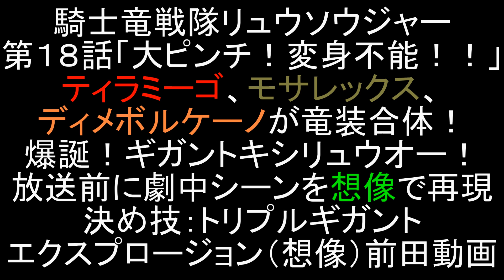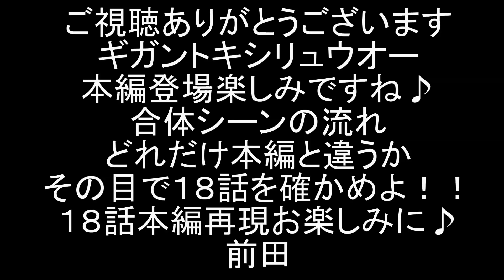【竜想像合体】ギガントキシリュウオー合体シーンを18話放送前に想像で製作！竜想像合体！合体シーンを想像で制作！前田動画 Power Rangers Dino Fury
今回は7/21に放送予定の騎士竜戦隊リュウソウジャー第18話「大ピンチ！変身不能！！」のギガントキシリュウオー合体シーンを想像で製作してみました。
セリフや合体シーン、必殺技はすべて想像です(笑)
本物が放送したら是非見比べてください♪
竜想像合体のナンバリングとしては第55弾となります。第54弾は近日公開。
（第〇弾の数字は、動画を撮影した順番でMaetaが管理しております。投稿する順番は前後することがあります。）

いつもご視聴いただきましてありがとうございます。Masatoshi Maetaです。
すでに多数アイデアやコメントをいただいており、映像化させていただきました。視聴者様からのアイデアは、奇抜なものが多く、私には到底思いつかなかったものばかりです♪
引き続きあなたが考えた俺・竜装合体のアイデアを教えてくださいという話の動画です♪
DX竜装合体シリーズは、竜装ジョイントシステムにより、様々な箇所に様々なパーツをくっつけて遊ぶことができるので、想像力の豊かな方はたくさんの俺合体を生み出せるおもちゃです。
皆さんの考えたかっこいい俺合体のアイデアを教えていただけたら、私がオリジナル動画にて、その合体シーケンスを想像で作ります。
このチャンネルでは、竜想像合体シリーズとして、視聴者様と共に楽しい動画作りをしております。あなたと私で、かっこいいリュウソウジャーの戦闘シーン（想像の）を作り上げましょう♪